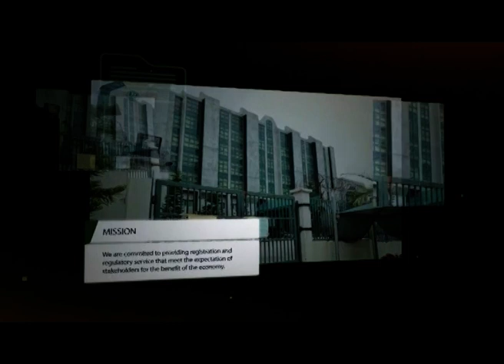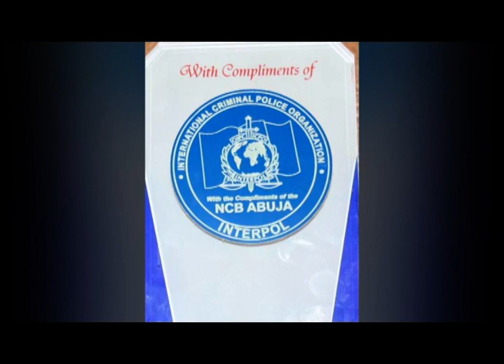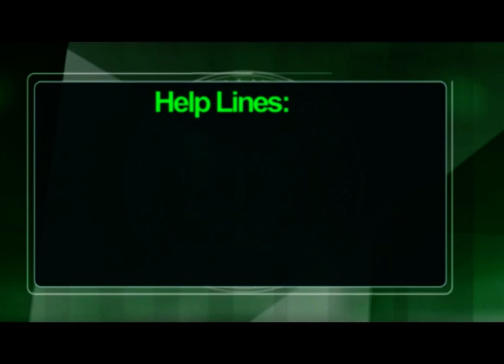CAC_Weekly_EP_6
New injections in CAMA 2020